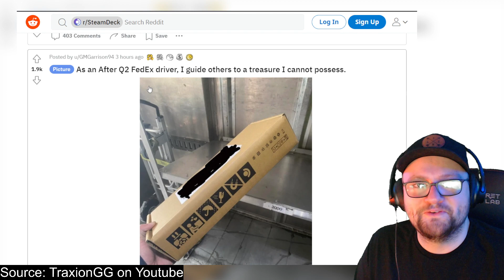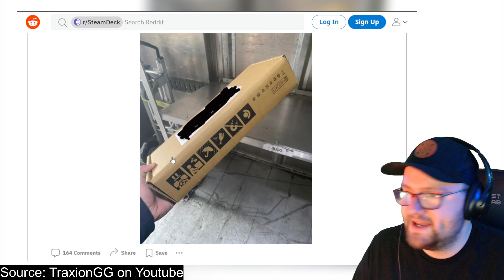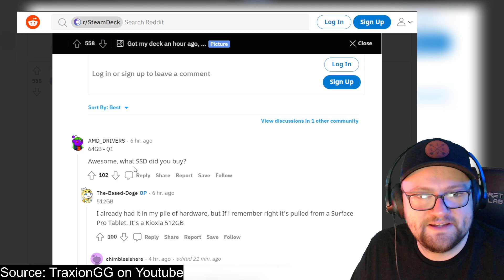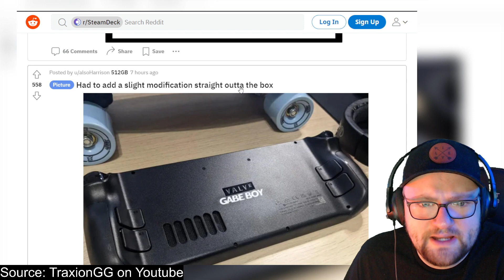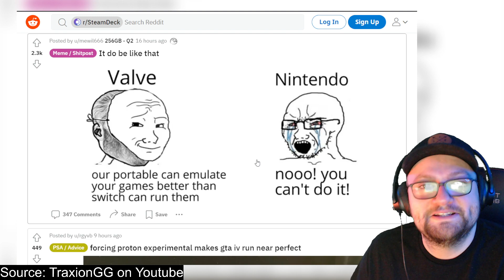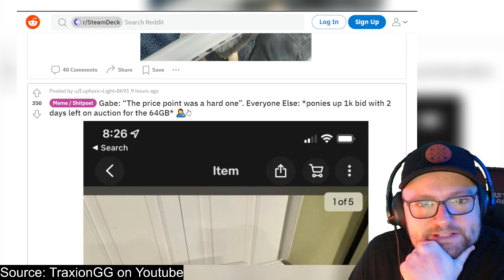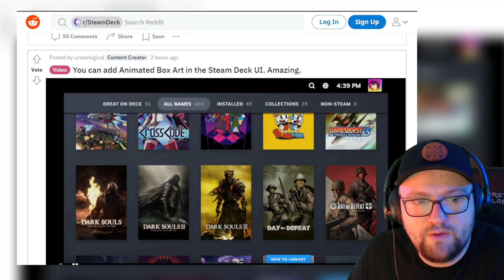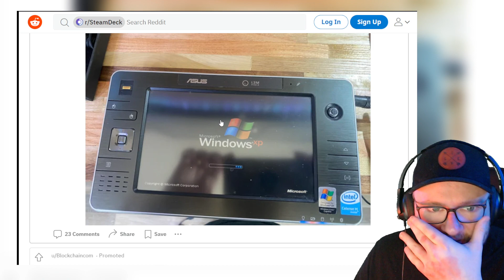NEW STEAMDECK FEATURE - ANIMATED COVER ART ON STEAM DECK UI! WOW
Every single day we learn something new about the Steam Deck - I seriously did not expect this one! Animated Cover art is supported on the Steam UI!